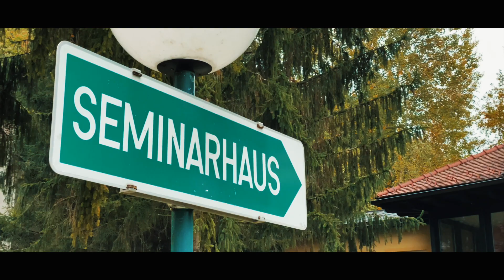Vlog Nr. 19 - Geburtstagsessen an einem schönen Herbsttag in Pedro's Landhaus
Ich liebe die Farben des Herbstes und gutes Essen.
Schön dass ich heute beides genießen durfte.

Bei einem netten Geburtstagsessen gab es wirklich etwas Schmackhaftes.
Und weil  rundherum die Blätter der Bäume bereits in den Herbstfarben erstrahlen, dachte ich mir "pack doch deinen neuen Gimbal aus und filme ein wenig mit deinem iPhone".

XoXo Alex